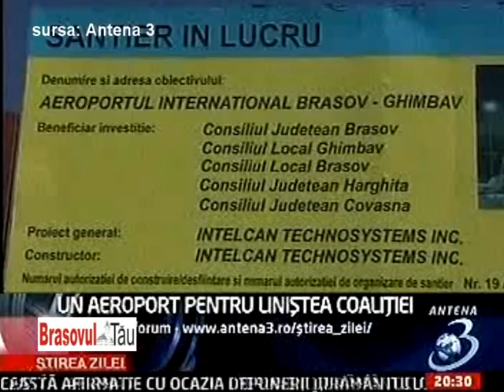Brasovul Tau 09.12.2021 - Aristotel CANCESCU